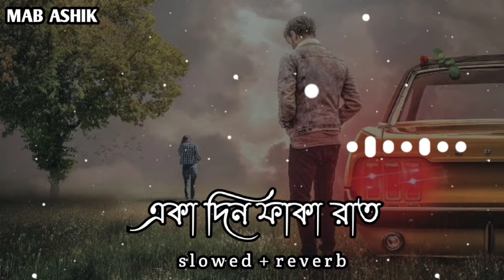Aka Din Faka Rat 🍁🍁 ( একা দিন ফাকা রাত ) Minar Rahman [ slowed + reverb ] Lofi 🎧🙏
Use Earphone 🎧 For Better Expression 💯✅

Song : Eka Din
Singer : Minar Rahman
Music Director : Arindom
Lyricist : Prasen
Programming : Sourav Roy
Guitar Arrangements : Ankur Mukherjee
Mixed & Mastered By : Suvam Moitra